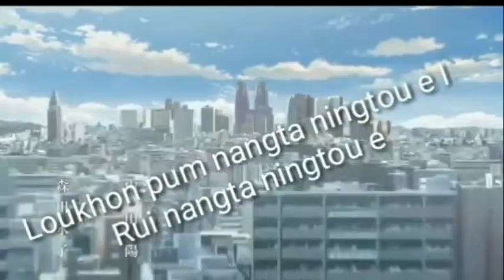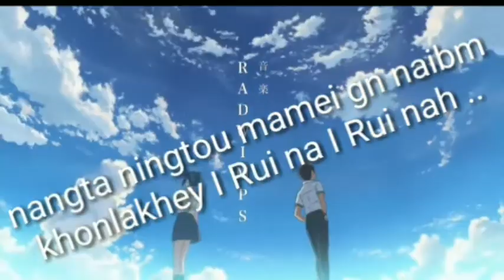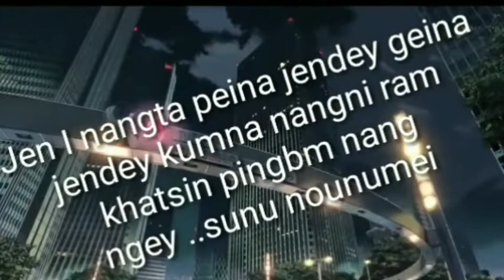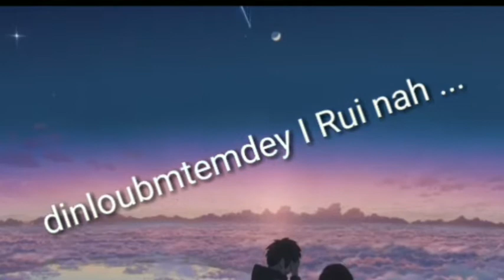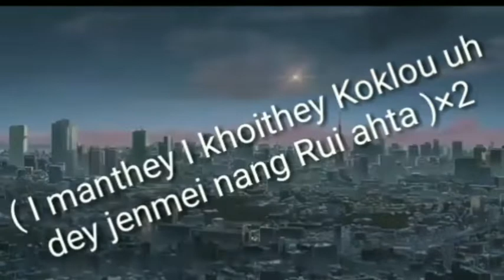I manthey (Lyrics Video)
By MAKULAN PHAØZ

illegal production of this song can result in legal actions®
™msg for the usage of the song